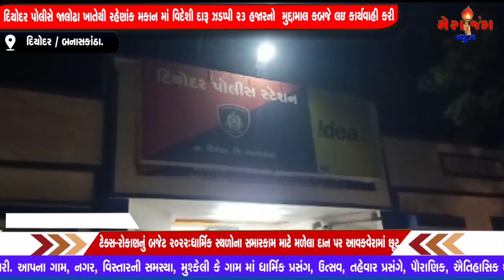દિયોદર પોલીસ દ્વારા ઈંગ્લીશ દારૂ જડપયો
પળેપળ ના સમાચાર જોવા લિંક ખોલો લાઈક સબક્રાઇબ અને શેર કરો મેરાજંગ ન્યૂઝ બનાસકાંઠા બળદેવ રાવ મો 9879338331